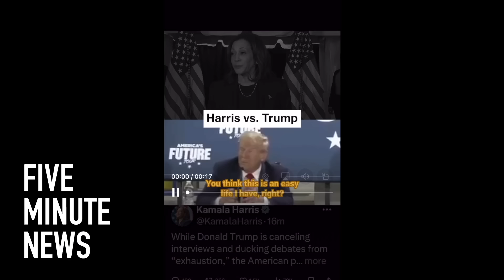Donald Trump is exhausted, falling asleep at events.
Donald Trump is exhausted from campaigning, falling asleep at events, cancelling interviews and even ditching voter questions for karaoke.